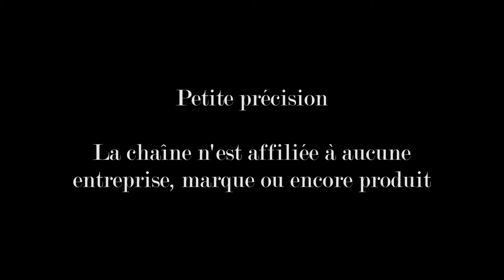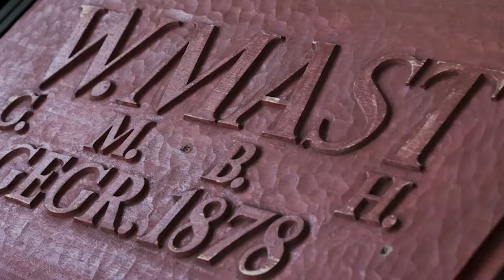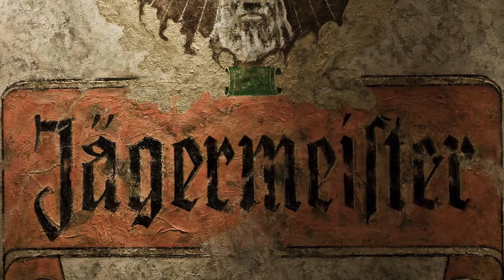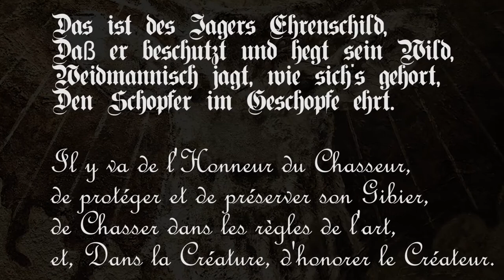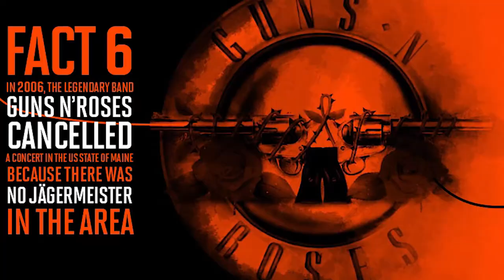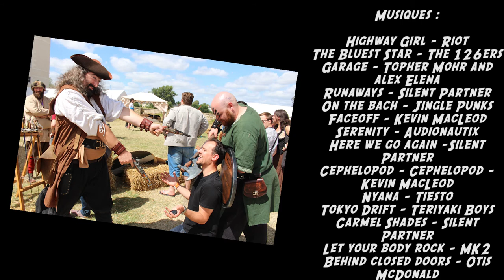Le Jägermeister - Bar B. Cool #1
Le Jägermeister. Comment c'est fait ? Liqueur branché ou liqueur de grand-père ? J'essaie d'y répondre dans cette vidéo !!!

Dans Bar B. Cool, on parle d'alcools, de bières, de cocktails, mais également de cafés, de thés, de jus de fruits et plein d'autres choses !!!

Les Ressources de l'Assoiffé est une émission de vulgarisation des vins, des boissons, et des fromages.
N'hésitez pas à posez vos questions !!!

Artiste : __url_artiste__
Artiste : __url_artiste__
Artiste : __url_artiste__
Artiste : __url_artiste__